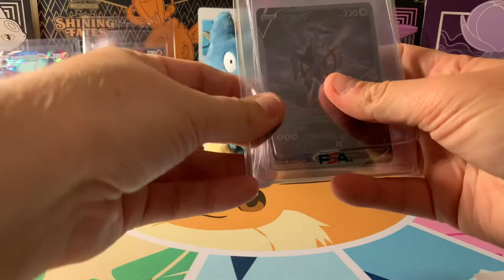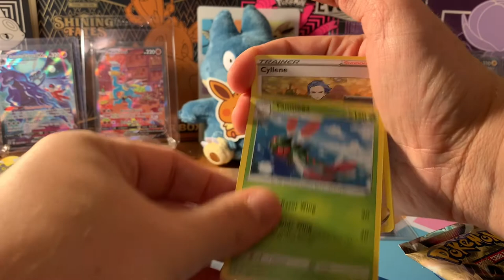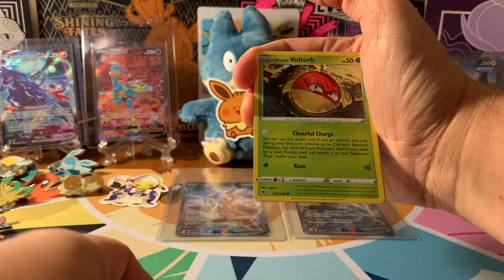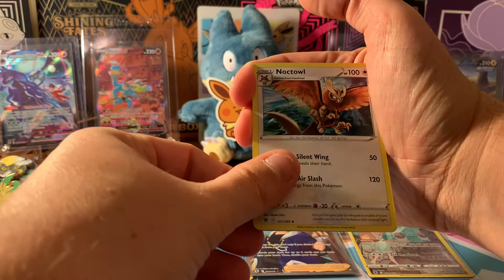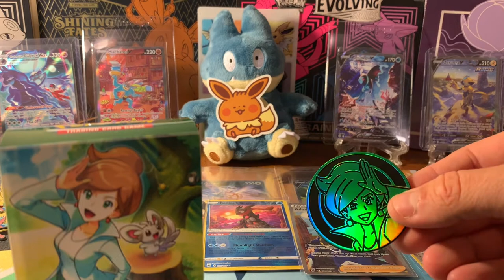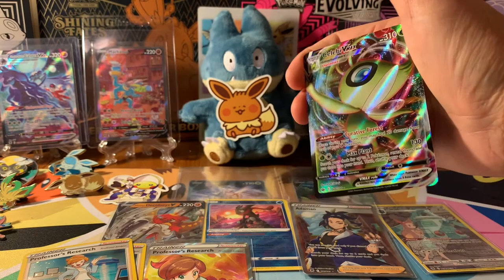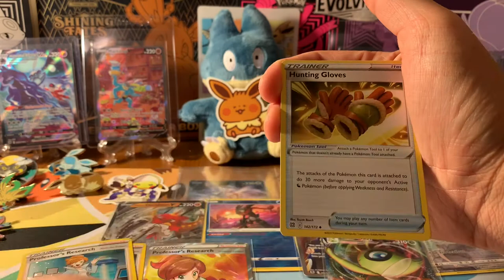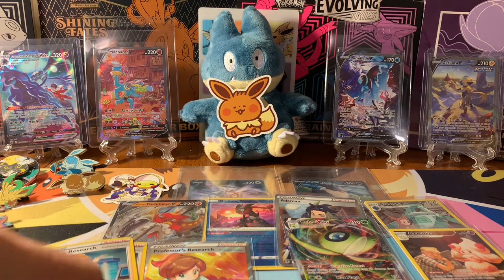Is it worth buying? 🤔 *Opening Prof. Juniper Milk Carton + reagansparkles Giveaway win*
Today, I am opening my first premium tournament collection box! I didn’t have the chance to open Marnie, so I’m excited to see the contents of Juniper. I also had a carryover package from Monday from Malice_Dumpling. And! I have an Astral Radiance ETB to open from reagansparkles! Check out the pulls 😄